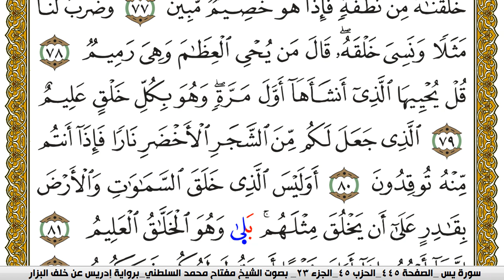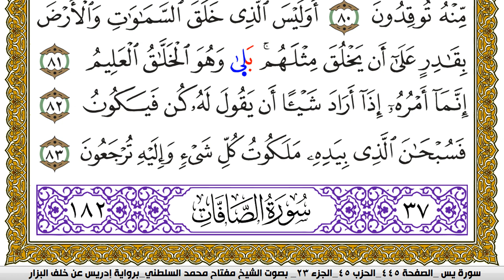سورة يس مكتوبة مفتاح محمد السلطني برواية ادريس عن خلف البزار | كنوز الهدى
كنوز الهدى

مفتاح السلطني,
مفتاح محمد السلطني, مفتاح السلطني
كنوز الهدى,
كنوز الهدي,
كنوز,
الهدى,
الهدي,
قران كريم
قرآن كريم
قرءان كريم
قران
قرآن
قرءان
القران الكريم
القرآن الكريم
القرءان الكريم
القران
القرآن
القرءان